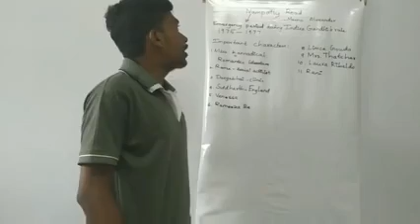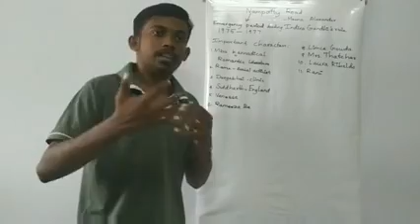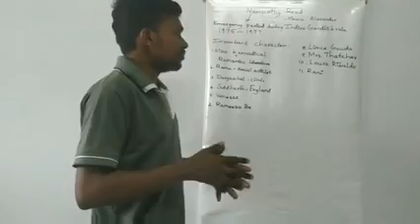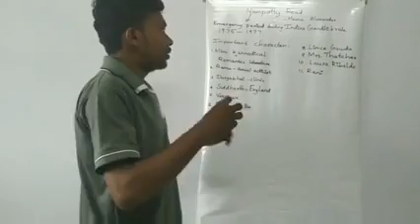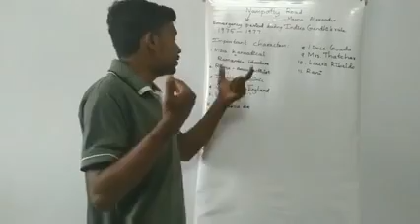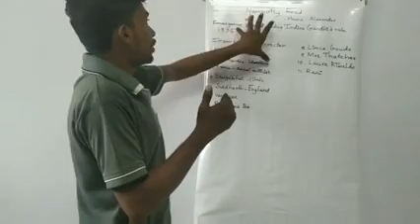Nampally Road by Meena Alexander(in Tamil)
Its a summary about the novel Nampally Road by Meena Alexander(in Tamil)